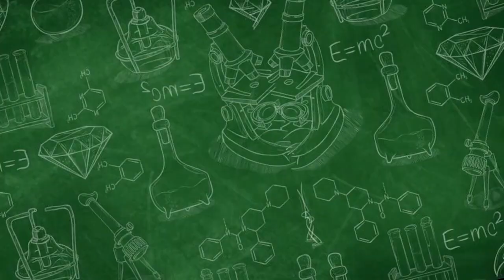YANG MANIS BELUM TENTU BAIK ??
Pada video kali ini, kita akan membahas topik yang mungkin sering diabaikan oleh banyak orang, yaitu kemanisan dan dampaknya terhadap kesehatan kita. Meskipun banyak makanan dan minuman yang manis terasa lezat, apakah kita menyadari bahwa konsumsi gula yang berlebihan dapat berdampak negatif bagi kesehatan kita?
Dalam video ini, kita akan membongkar mitos seputar makanan dan minuman manis yang dianggap "baik" untuk kesehatan. Apakah gula buah sama dengan gula tambahan? Bagaimana dampaknya terhadap kadar gula darah, berat badan, dan kesehatan jantung?
Jangan lewatkan informasi penting ini karena kita akan memberikan wawasan mendalam tentang risiko kesehatan yang terkait dengan konsumsi gula berlebihan. Kami juga akan memberikan tips praktis tentang cara mengurangi asupan gula dan menggantinya dengan pilihan makanan yang lebih sehat.